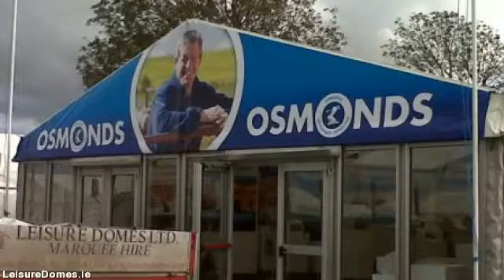LeisureDomes.com - marquee hire in limerick - 022 23318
Leisure Domes Provide Marquee Hire All Over limerick For Every Occasion - Wedding Marquees, Corporate  Events, Private Functions, Party Tent Hire & Garden Marquees…

Leisure Domes is the premier marquee hire company in Buttevant, Co. limerick and servicing all  areas throughout limerick. Supplying personalised marquee hire solutions for all occasions anything from a  sophisticated wedding, to the largest corporate function to the most individual of private parties.

By way of 4 generations as well as well in excess of a 100 years experience within the marquee hire business, Managing  Director Gerald Fitzgibbon & his team combine their expertise and professionalism with a trusted  reputation for value in addition to exceptional levels of customer service built over decades.

Our intention is for your occasion to be the absolute best so we arrange to meet you early on in the planning  process to discuss your requirements in detail. This way we ensure you receive the marquee you want at the  very best rate.

If you're arranging a special event, an important social or company occasion or a wedding, Leisure  Domes can provide you with a unique venue in the location of your choice, at any time of the year.

We rent a collection of marquee sizes appropriate for exhibitions, company hospitality, music festivals,  country shows, private parties, product launches and weddings.